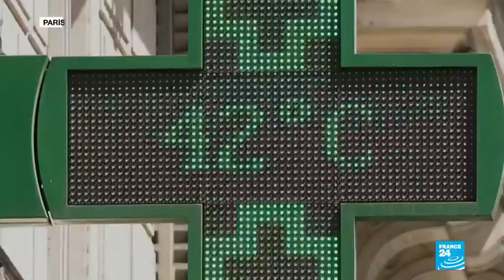Macron propone un referendo para incluir la defensa del clima en la Constitución francesa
Durante un encuentro con los ciudadanos en la Convención por el Clima, el presidente francés anunció que organizará un referendo para integrar la defensa del clima y la preservación del medio ambiente en la Constitución de Francia, si dicha reforma es aprobada por la Asamblea Nacional.